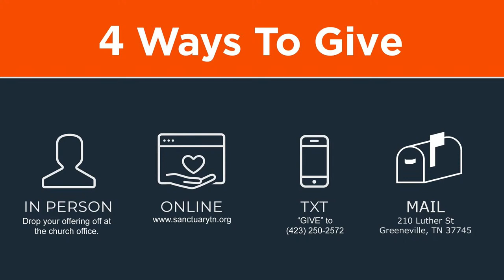Sanctuary Sunday LIVE!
The Harvest is Worth Fighting For | Pastor Jeremy Carver | Sunday, March 19, 2023